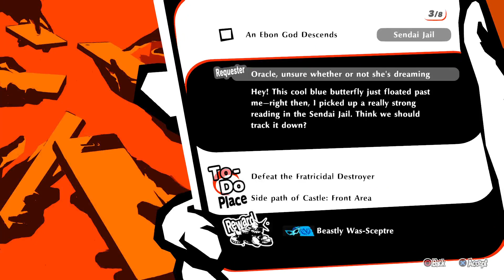[SPOILERS] Persona 5 Scramble PT11 (03/09/2021)